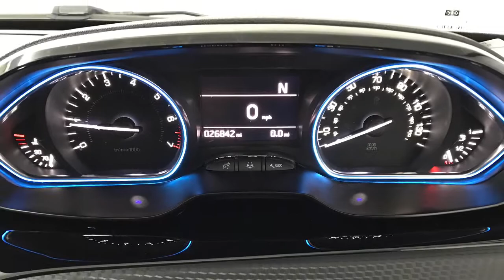2016 Peugeot 2008 Allure S/S S-A | Hampshire Car Sales Portsmouth